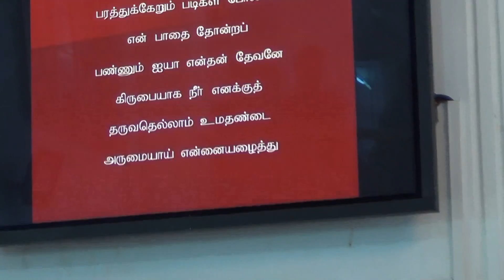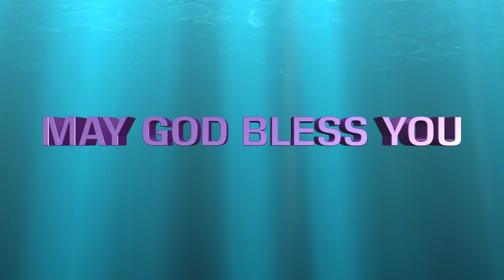"நம்பிக்கை நேரம்" - Hour of Hope. Lead by Bro. Bruce Lee.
CSI St. Paul's Church, Mudichur. Sunday Celebrations. 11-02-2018.